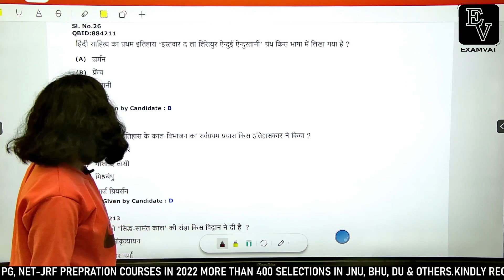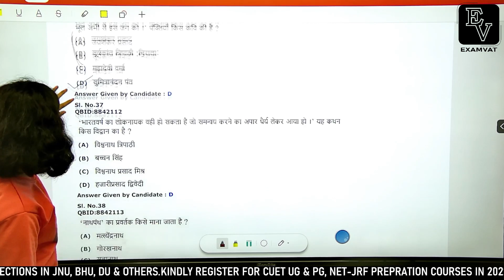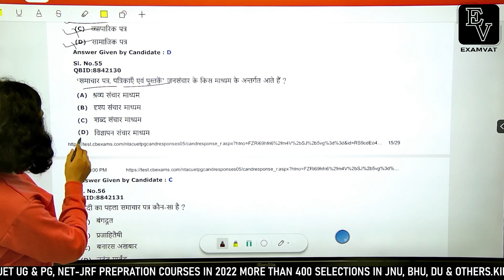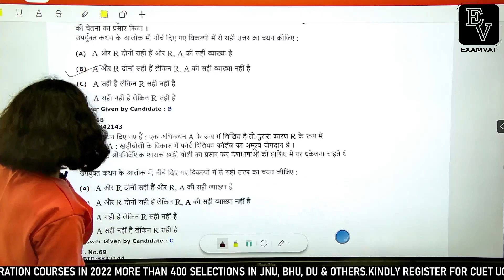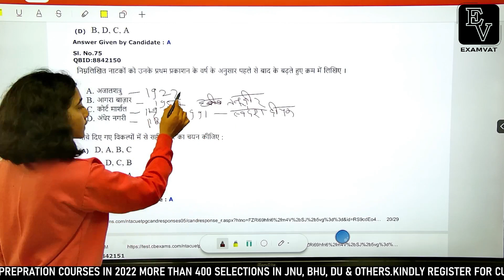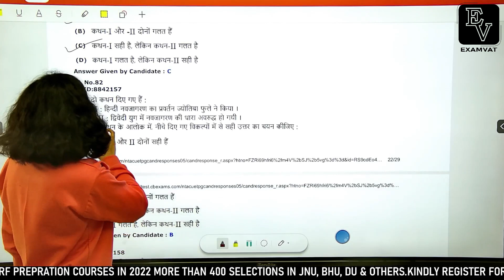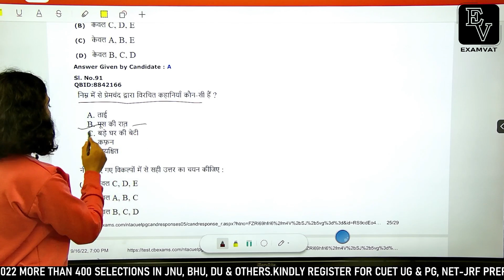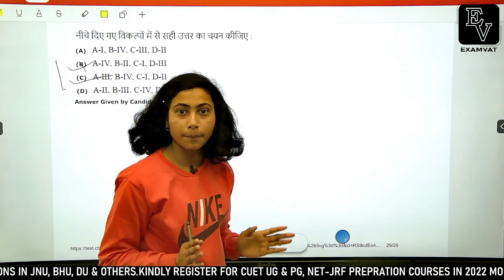हिंदी साहित्य पिछले वर्ष पेपर का डिस्कशन | Paper Code - PGQP06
Fee only - 1999 For CUET PG Hindi